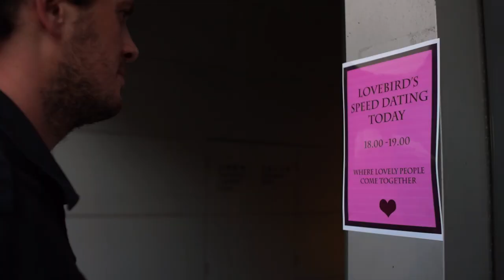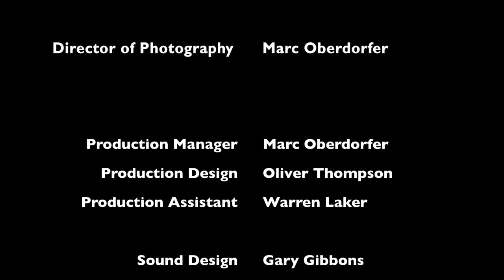SWEET CHEEKS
Sweet Cheeks is an adult comedy short, directed by Oliver Thompson and produced by Marc Oberdorfer It was submitted to the 48 Hour Film Competition in Hong Kong. The whole project was made in 48 hours! From writing the script through to the final cut.
The story follows Danny and his quest to find a nice girl at a speed dating night. He is surprised by who he meets!
The short's music was composed by Gary Gibbons and stars Warren Laker, Bowman Quock, Nicole Russo, Kim Haslam, Christine Klitsie, Marc Oberdorfer and Kannie Chung.